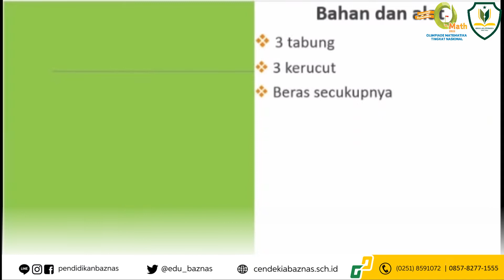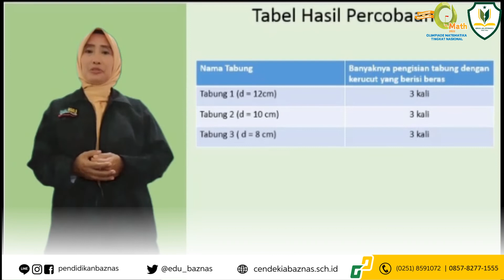Sri Hartini MTsN 1 Wonogiri Media Pembelajaran Bentuk Ruang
Lomba Olimpiade Matematika (O-MATH) merupakan ajang lomba nasional bidang matematika bagi pelajar seluruh Indonesia jenjang SD/MI dan SMP/MTS sederajat yang dilakukan secara online dan gratis. Adapun tema O-MATH tahun ini adalah Universe of Mathematic. Lomba ini diselenggarakan sebagai bentuk eksistensi Sekolah Cendekia BAZNAS dalam menciptakan kegiatan bermanfaat, ajang kreatifitas serta mampu memberikan konstribusi yang baik di bidang matematika.